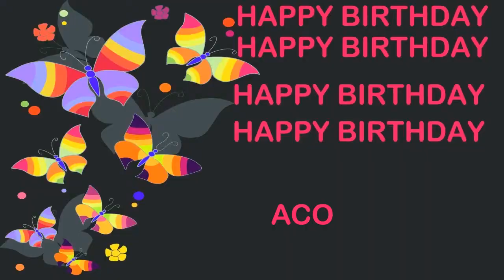Aco Birthday Postcards & Postales